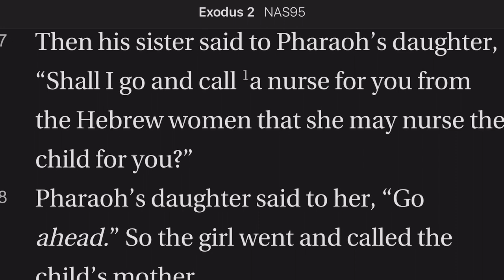Exodus 2:7-9 Tiger Mom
Pharaoh's daughter decides not to kill the baby but instead, to make him her own child. She agrees to have him nursed and then given over to her when he has grown more.